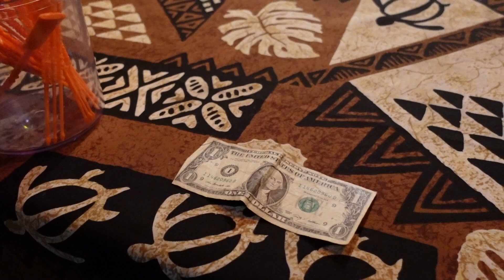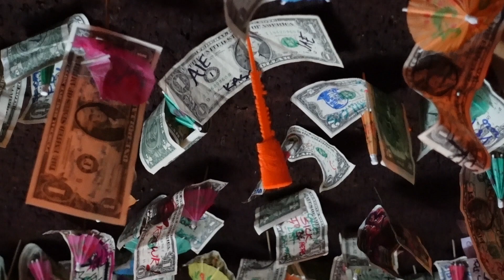SUPPORTING LOCAL BUSINESSES // ALAMEDA, CA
Continuing our S.L.B series, you'll come with us to visit one of our favorite spots in Alameda, California. This tiki bar is our go to on a girl's night, and we are never disappointed when it comes to the drinks and finger foods here!